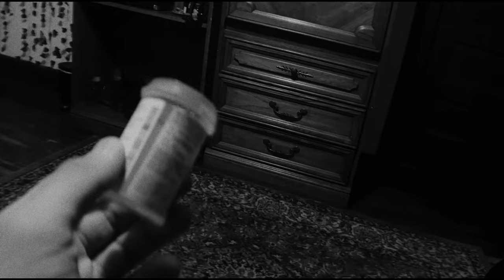little pills wrapped in paper // matt desmond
written & performed by Matt Desmond
recorded, produced, mixed & mastered by Jonah Hollander and Jesse Daw
night light gospel publishing ©